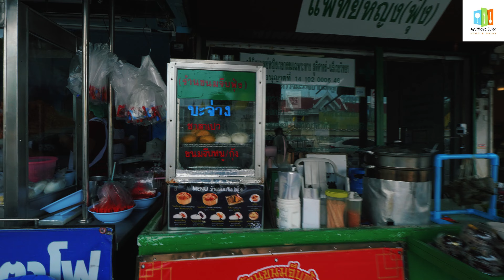30ปีขนมจีบ"ฟุ้ง"แห่งตลาดเจ้าพรหม อยุธยา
ร้านริมทางที่พลาดไม่ได้!!
ไม่อยากเชื่อ แต่อื้อหือ..อร่อยจริง
ขนมจีบที่ดังปังมานาน เชื่อว่า..หลายคนเคยเห็น แต่หลายคนอาจไม่รู้
ร้านจะอยู่ริมทางเลย โดยร้านจะเป็นลักษณะแผงลอย มีแม่ค้าขายอยู่คนเดียว ร้านไม่มีที่นั่ง เน้นซื้อแล้วเดินกินหรือกลับบ้านเท่านั้น รสชาติอร่อย รสสัมผัสเด้ง ๆ พอดีคำ ทั้งขนมจีบทั้งหมูและกุ้ง และอีกหลายเมนูไม่ว่าจะเป็น บ๊ะจ่าง หมั่นโถ ซาลาเปา ที่ทางทางทำเอง อร่อยกินเพลินลืมเหงาแน่นอน!
ร้านขนมจีบฟุ้ง
พิกัด : ย่านตลาดเจ้าพรหม ตรงข้ามเทศบาลติดร้านเย็นตาโฟอาเต็ง
เวลาทำการ : เปิดทุกวันตั้งแต่ 06:00 - 15:30 น.โดยประมาณ (หยุดวันพุธ)